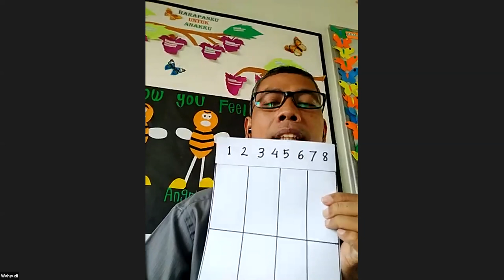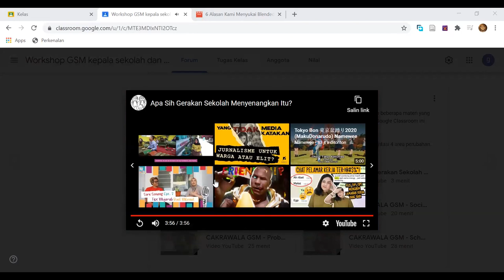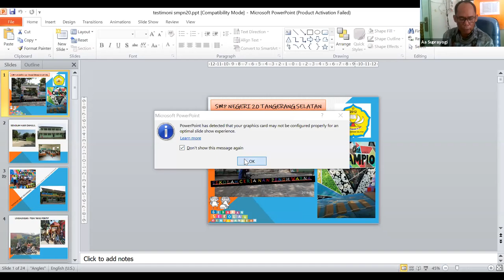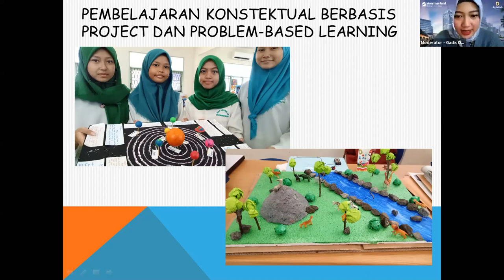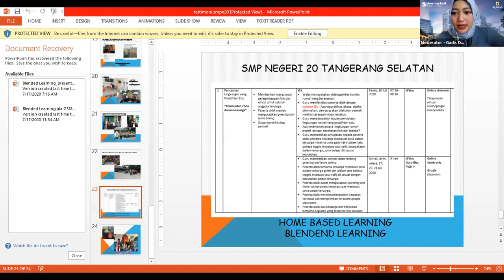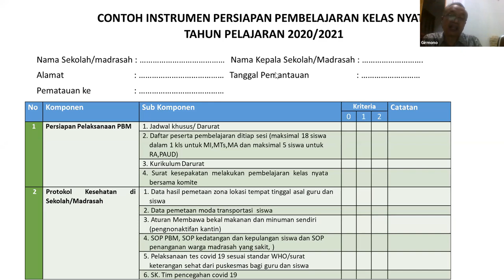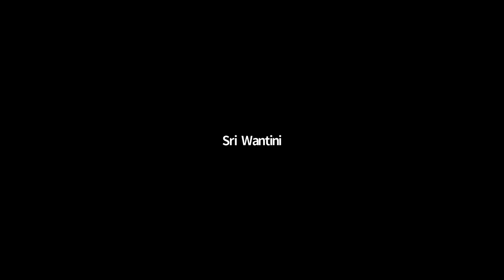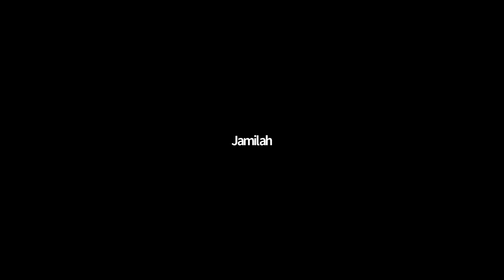WORKSHOP NASIONAL BLENDED LEARNING UNTUK PENGAWAS, KEPALA SEKOLAH DAN MADRASAH (HARI KE-2)